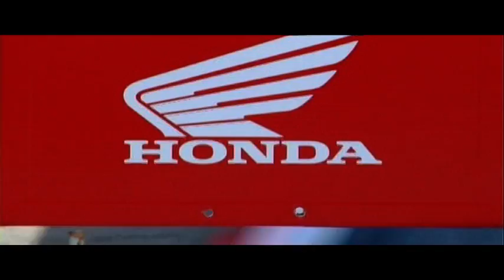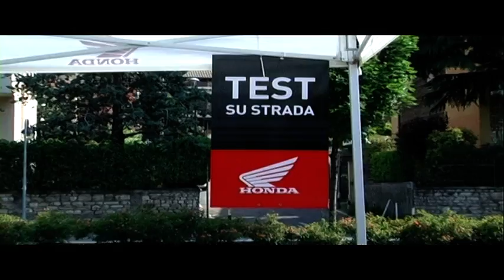Honda in The City 2012 - Brescia